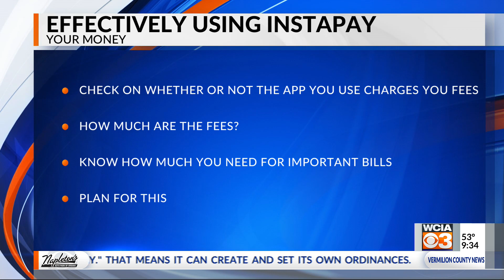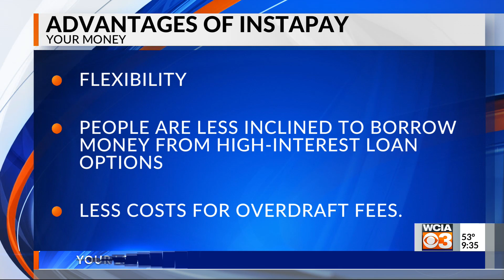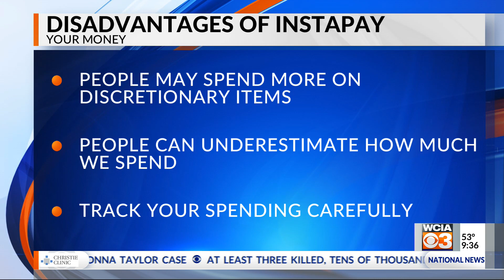Your Money: InstaPay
Income volatility can make it especially hard to pay bills on time. There's a new way to receive wages that may or may not be a good way to help with this. We're talking about the pros and cons of InstaPay with consumer economics educator Kathy Sweedler.